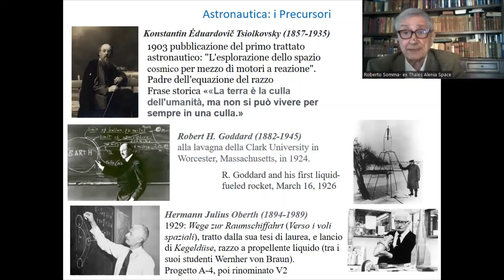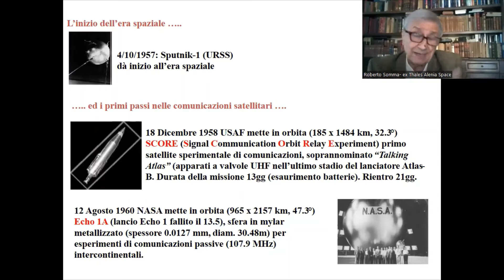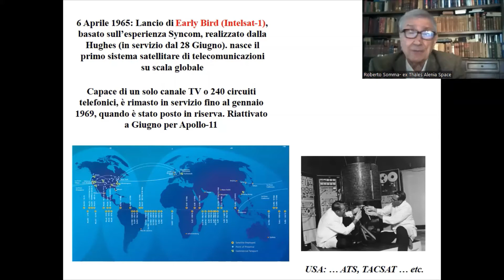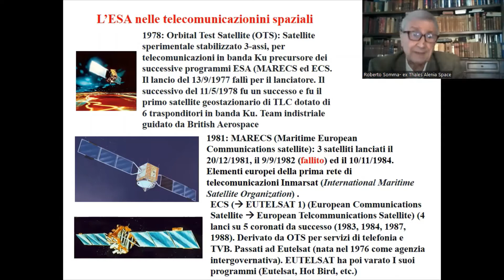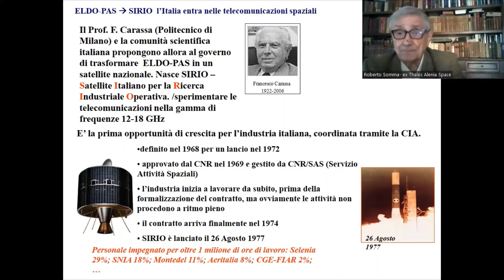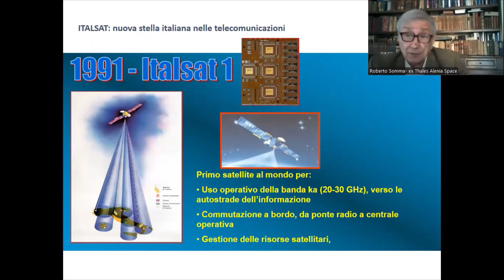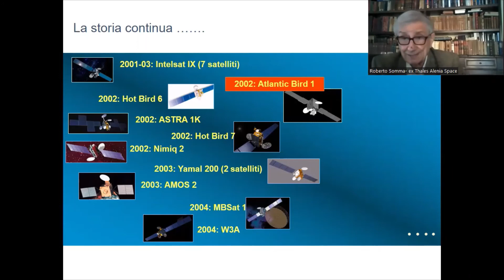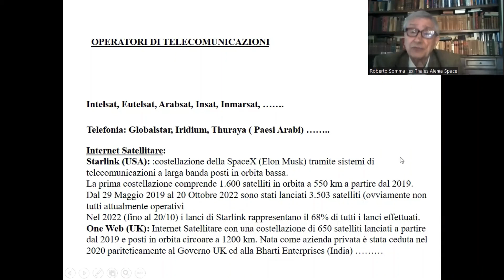Festival Scienza 2022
puntata 1
Marco Regi e Roberto Somma